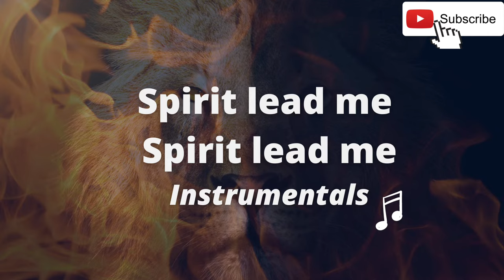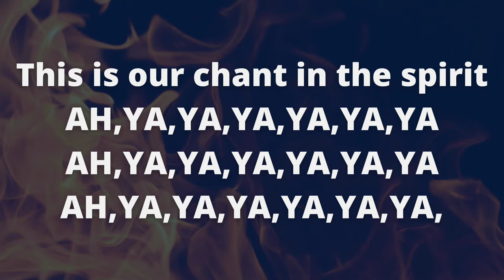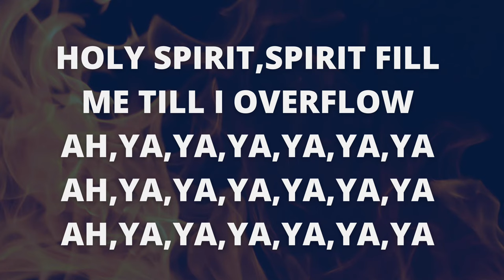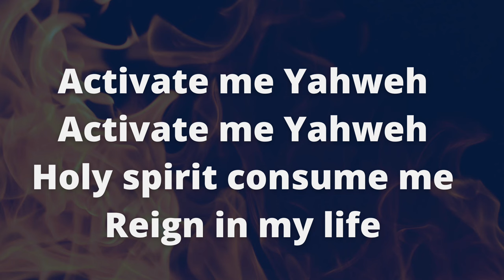Ruach Hakodesh Lyrics Adeh Gbolahan